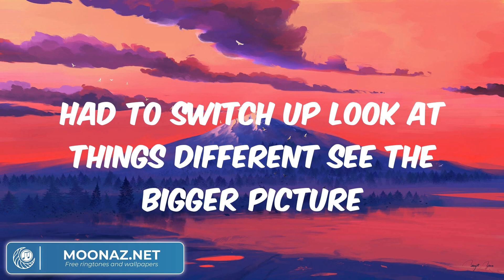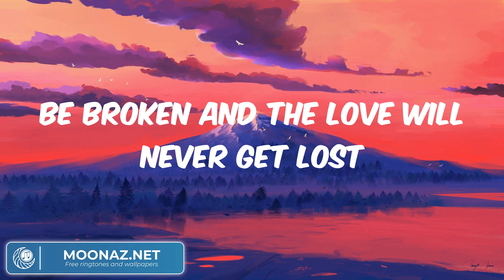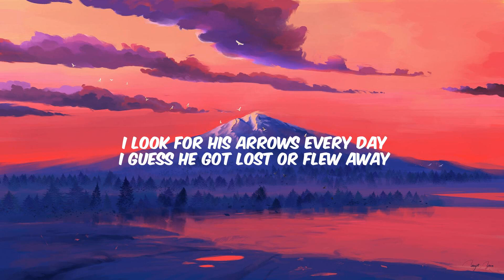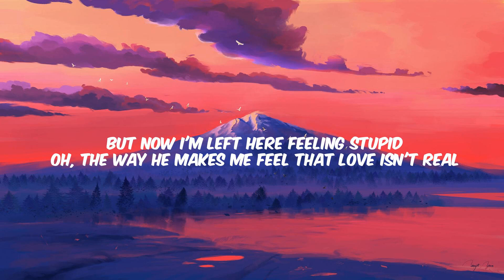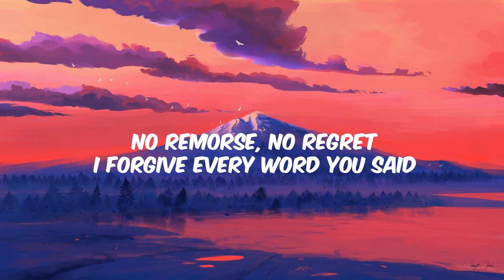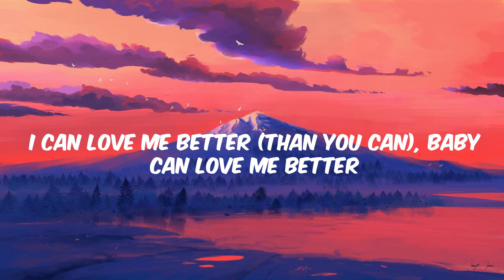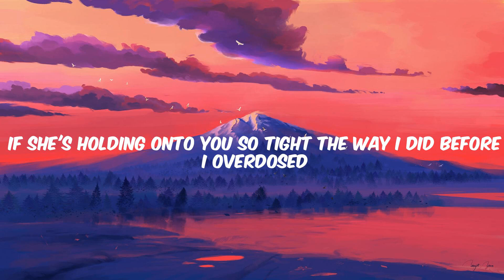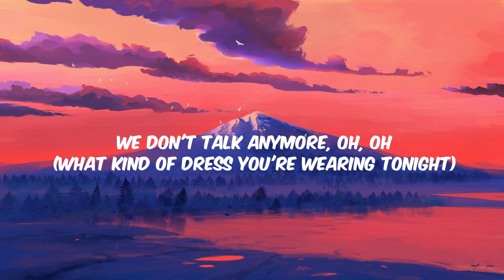Wiz Khalifa - See You Again (feat. Charlie Puth) || Lyrics, Fifty Fifty, Flowers...